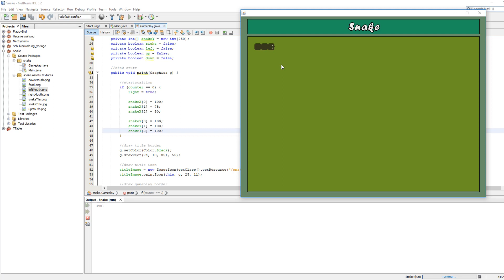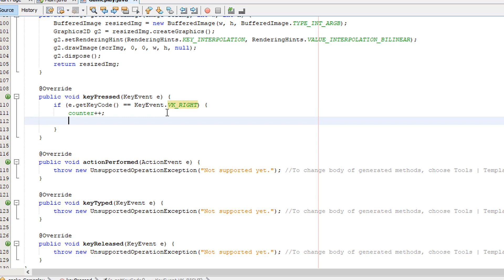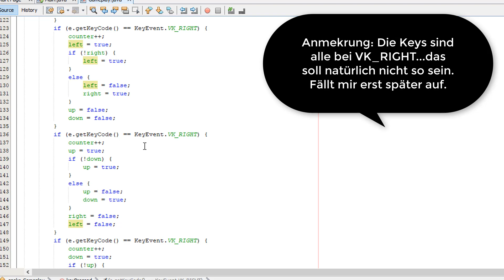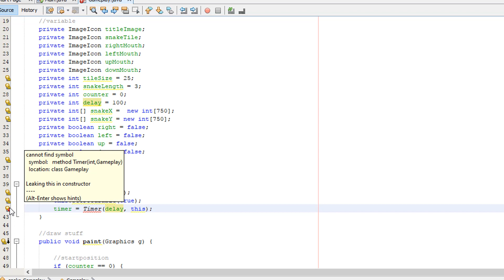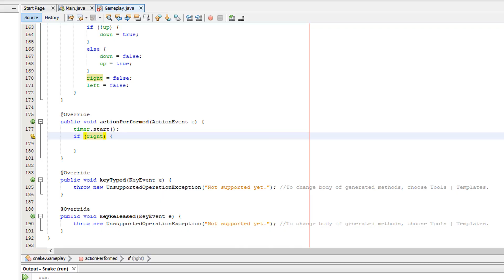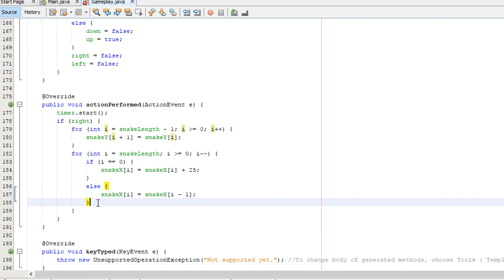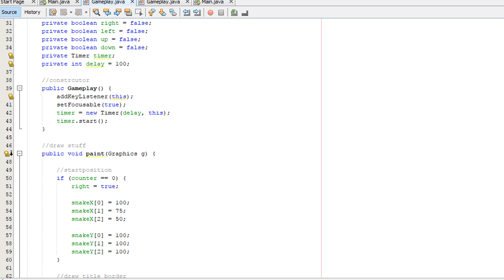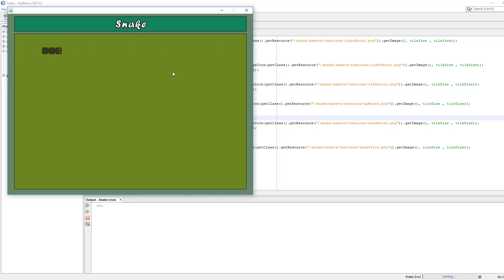Snake mit Java #05 Snake bewegen (Snake Logik ) [German] [HD]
Spieleprogrammierung mit Java: Snake Part 5 Snake bewegen (Logik) [German] [HD]:

Die Tutorialreihe ist für Anfänger gedacht. Demnach benötigt ihr keine Vorkenntisse. Dennoch ist es zum verständnis besser, wenn ihr bereits einige Grundlagen der Objektorientierung kennt (z.B. Generalisierung, Klassen, Objekte, Instanzierung, ...)

Wolltet ihr schon immer einmal euer eigenes Spiel programmieren? In dieser Tutorialreihe zeige ich euch einige Grundlagen dafür wie Textureneinbindung, Simples Gameplay, etc.

Falls ihr Fragen zum Code habt, einfach in die Comments schreiben.

Wenn euch das Video gefällt, lasst doch ein Like, Kommentar oder ein Abo da ;)

Inhalt:
- Tasteneingaben erkennen
- Snakelogik